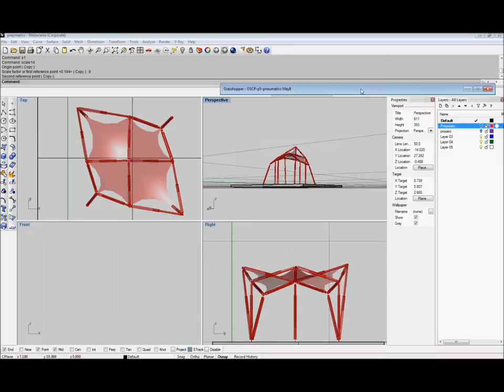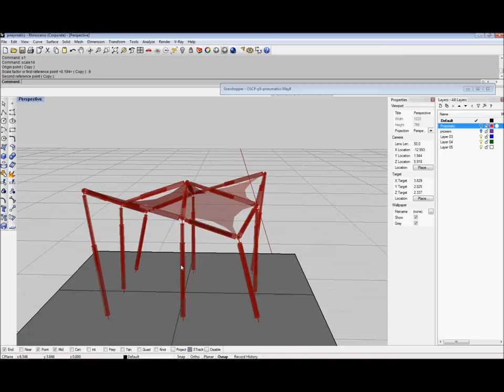Experimental kinetic space grid simulation (processing - grasshopper)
kinetic structure simulation programmed with Processing and visualized with Grasshopper.
uses oscP5, gHowl, mesh analysis, weaver bird and kangaroo.